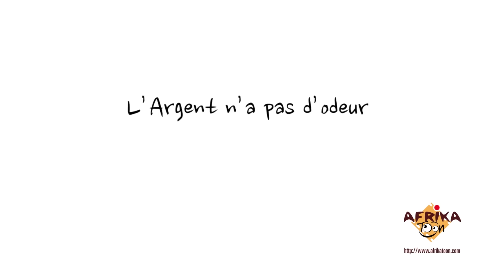LA BLAGUE DU JOUR - Compilation #8 (ESSAYEZ DE NE PAS RIRE! )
⏬⏬⏬⏬⏬  LA BLAGUE DU JOUR - Compilation #8 ⏬⏬⏬⏬⏬

En effet depuis 2011, le studio s'est lancé dans la production d'une série de blagues dénommée "La Blague Du Jour" qui met en scène des personnages rigolos évoluant dans un univers cartoon 2D.